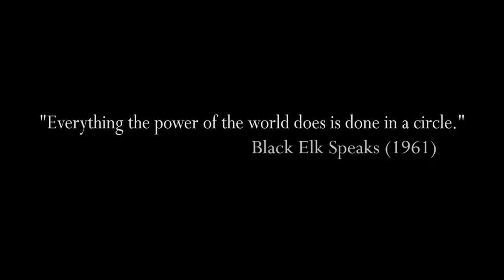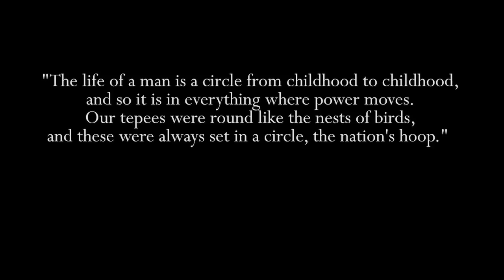Marie Watt | Sewing Circle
Watt's art is fundamentally about community. The sewing circles she organizes bring together diverse groups of people who contribute their time, skills, and energy, and equally as important their life experiences.  These events are opportunities for storytelling and sharing and for building relationships. The art lies not only in the objects that result from these labors, but in the performance itself.